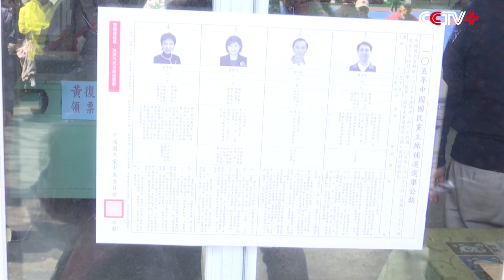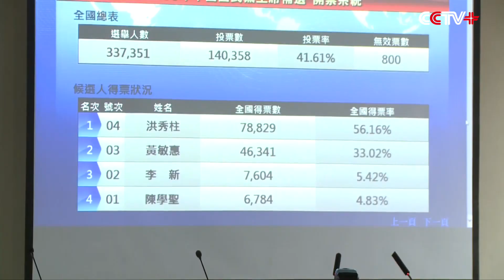Hung Hsiu-chu Elected Kuomintang Leader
Hung Hsiu-chu, Taiwan's former deputy legislative speaker, was elected as chairperson of Kuomintang (KMT) on Saturday, becoming the party's first female leader.

Hung obtained 78,829 votes, or more than 56 percent of the total votes, beating three other candidates, namely KMT's acting chairperson Huang Min-hui, legislator Chen Shei-saint and Taipei city legislator Lee Hsin.

Speaking at a press conference after the win, 68-year-old Hung said that she would spare no effort in dealing with the challenges facing the party.

"I will fulfill my promise by working tirelessly and doing my utmost to revive and rebuild our party," Hung said.

The election was held after former KMT chairperson Eric Chu resigned from the post to take responsibility for losing the island's leadership election to Tsai Ing-wen of the Democratic Progressive Party (DPP) on Jan. 16.